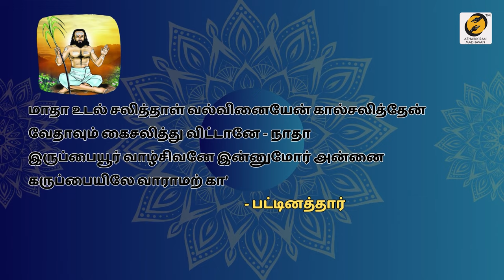மறுபிறவியிலிருந்து விடுபட வேண்டுமா? | Want to get rid of Reincarnation? | Thirumaran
What Is Karma? | Law of Karma Explanied | Karma Explanation In Tamil - Part 1

What Is Karma? | Law of Karma Explanied | Karma Explanation In Tamil - Part 2